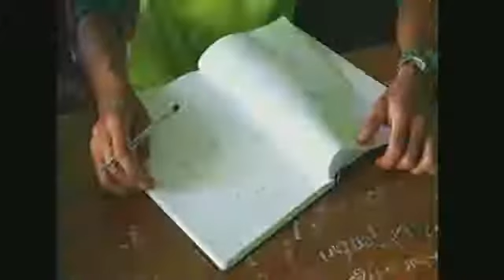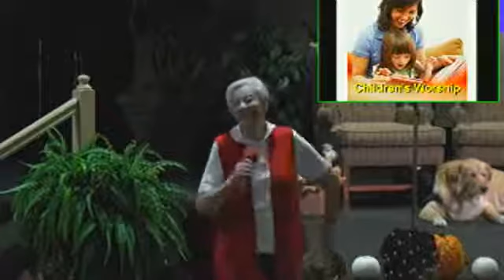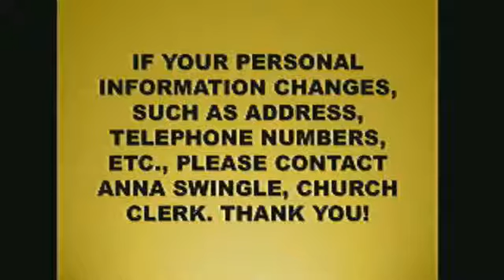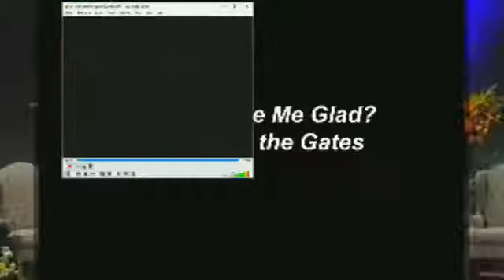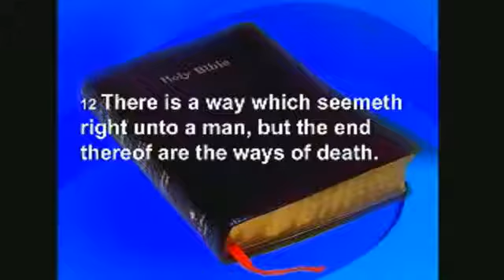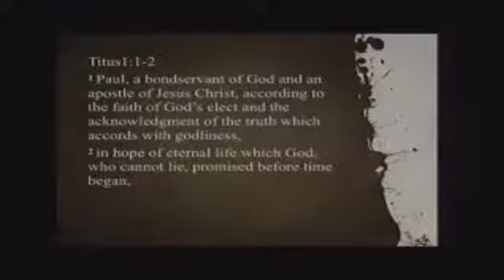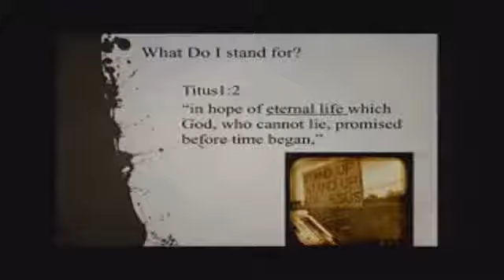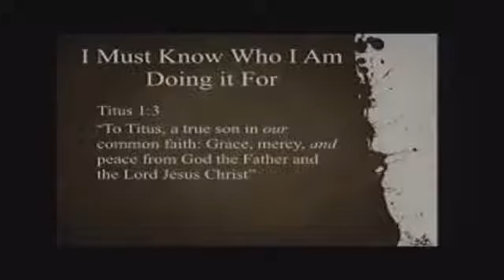Standing For the Truth - November 18, 2017 - Pastor Bobby Harris